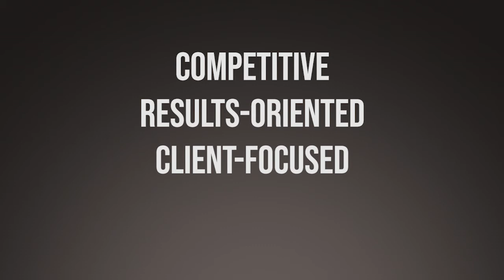Don't get your real estate license for the WRONG REASONS | Three Minute Mentorships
Real estate isn't for everyone. Before you decide to invest your time and money into a new career as an agent, watch this video.

More about The Harma Channel

What will you find here? Everything you need to know about Real Estate and actionable tips for success!

How to flip a house AND how NOT to flip a house
How to maintain Work-Life Balance as a Real Estate Broker
Interviews with some of the best realtors in the business
Harma's story and sneak peeks of his 2021 Memoir, Getting Back Up
Real Estate Marketing Budgets
Getting Creative with Social Media Marketing
How to build a top-performing real estate team
Understanding carrying costs
Los Angeles real estate market tips
How to pick a business mentor
Buying a fixer-upper
Understanding the Real Estate Market
Advice for new Real Estate agents
When to hire and when to fire

About Harma Hartouni

With eighteen years of experience in real estate, Harma began his career in development and new construction condominiums, while building his own real estate team. Working through market shifts in Southern California, Harma gained experience working with multiple financial institutions, servicing their bank-owned property/REO departments.

In 2009, Harma became owner of multiple Keller Williams Franchises in the Los Angeles area, and in 2017, as Operating Principal his combined offices grew to over 900 agents with a record $2.5B in volume.

Harma and his real estate team services the greater Los Angeles and San Fernando Valley areas, focusing on Hollywood Hills, West Hollywood and surrounding cities, closing over 1300 transactions himself since being in business. Harma’s team has consistently ranked #1 in Southern California in both units closed and volume.

Harma has also successfully overseen the launch of multiple ancillary businesses including Escrow and Natural Hazard Disclosure, while building his knowledge and expertise of the economy, the real estate market and trends, and actively coaches multiple top agents – delivering a robust marketing strategy and high level of customer service to their individual clients.

Harma holds multiple real estate designations including Graduate Realtor Institute, Certified Residential Specialist, Real Estate Broker, Luxury Home Certification and Certified REO Broker. Among awards and honors received are Top Team in Keller Williams, National Association of Realtors “30 Under 30” and Los Angeles Business Journal “40 Under 40.”

Harma Real Estate | Keller Williams
DRE # 01467929